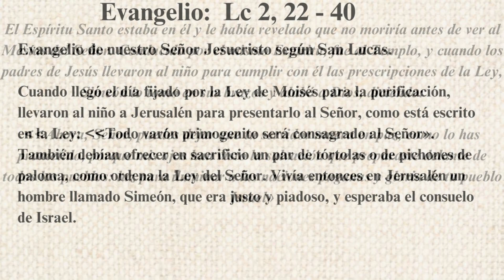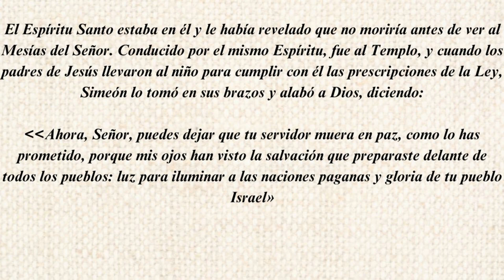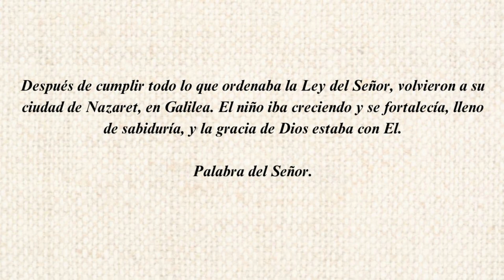Alimentados con la Palabra. Domingo de la Octava de Navidad. 31 de Diciembre. P. Diego Gonzalez CEMP